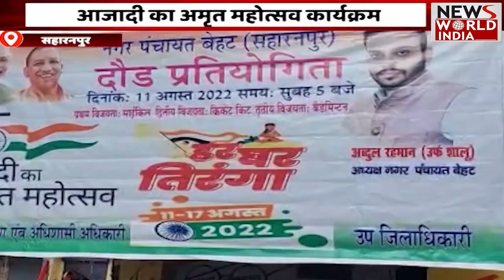Top Headlines: हिंदी समाचार बुलेटिन। Fatafat News | Breaking News । News World India